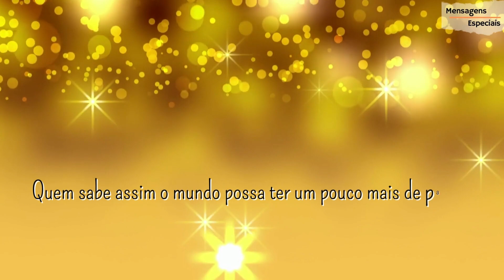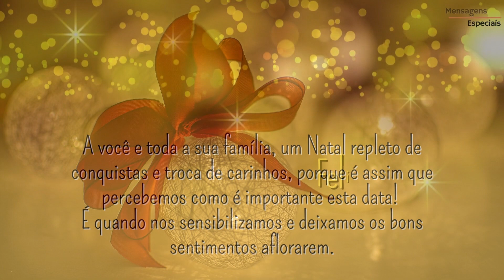✨25 de dezembro FELIZ NATAL 2024🎄Linda mensagem❤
Desejar um Feliz Natal é uma bela demonstração de carinho. É um gesto que aquece os corações e alegra a vida!
Compartilhe esta linda mensagem de Feliz Natal em 2023!
25 de dezembro Feliz Natal 2024🎄Linda mensagem❤

*Você gostou desta mensagem? Comenta com a gente!*
Muitas Bênçãos, alegria e amor para sua vida!

Apoie o canal! Curta, comente e compartilhe!
Gratidão sempre!

Neste dia em que se celebra o Natal, agradeça a Deus por tudo de bom que acontece na sua vida!
Neste momento de alegria e festa, podemos refletir também, podemos procurar agradecer a Deus fazendo bem, espalhando amor por onde quer que passemos e sei que para você isso não será nada difícil porque sua alma é pura e suas atitudes são sempre regadas de carinho e afeto!
Desejo que neste Natal você possa sentir o espírito da fraternidade, que possa ter uma sensação especial de felicidade junto com você tudo a humanidade estará com pensamentos bons e esperança no amanhã.
Quem sabe assim o mundo possa ter um pouco mais de paz!
A você e toda sua família, um Natal repleto de conquistas e troca de carinhos, porque é assim que percebemos como é importante esta data! É quando nos sensibilizamos e deixamos os bons sentimentos aflorarem.
Feliz Natal com muita saúde e fé!